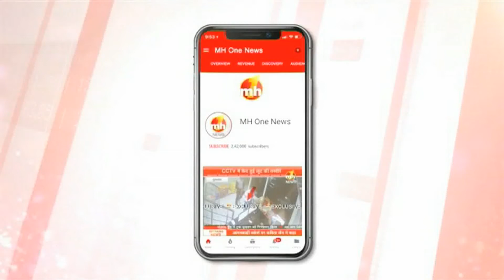ADGP नवदीप सिंह विर्क से खास बातचीत